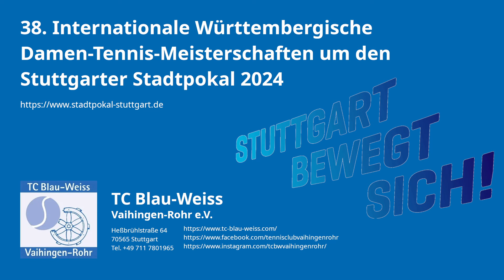Stuttgarter Stadtpokal 2024 - Match of the Day pow. by Zahnarztpraxis Dr. Peter Burkhart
Im Match of the Day powered by Zahnarztpraxis Dr. Peter Burkhart in Oberaichen schlug Maria Fernanda Navarro aus Mexiko die BW Nachwusspielerin Ida Clement. Was sie nach ihrem Erfolg zu sagen hatte, gibt's hier im Video.